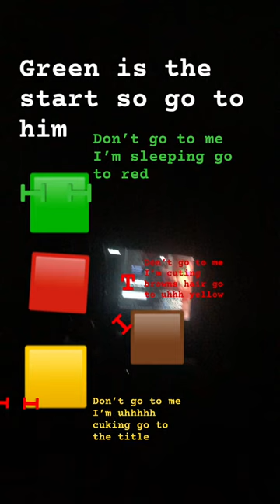Don’t go to me I’m working go to the comments